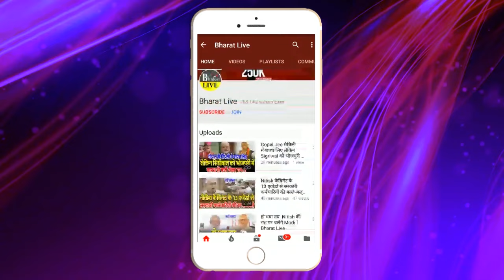बड़ा दावा ! नीतीश को लालू के ऑफर से मचा NDA में हड़कंप, बड़ी भगदड़ की तैयारी पूरी RJD के कई